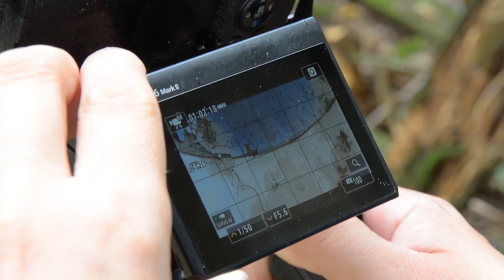Тернопільські блогери мандрують закинутими костелами і замками області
Понад 600 кілометрів на велосипедах проїхали тернополяни Олександр Волошин та Роман Крих. Вони мандрують закинутими костелами й замками Тернопільщини та знімають відео про свої подорожі. У Всесвітній день блогера про своє захоплення розповіли Суспільному.